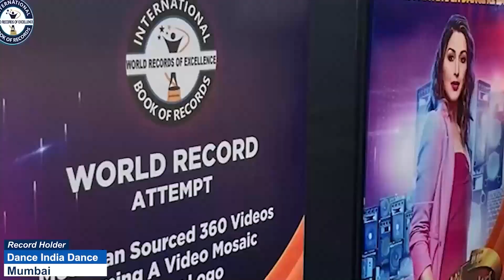VEDH ARYAN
VEDH ARYAN  is an Amazing kid from Mahabubabad (Telangana) India. 5 years 11 months old Vedh Aryan answered the Official languages of Indian states in 29 seconds. Thus, International Book of Records awarded him with “SUPER TALENTED KID” title on 6th September 2023 and found him “ONE IN A MILLION".